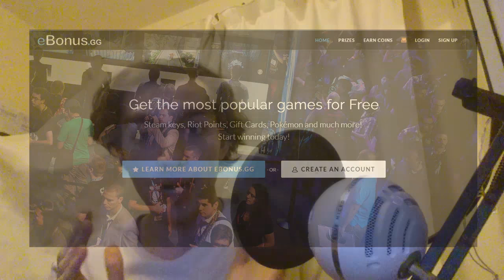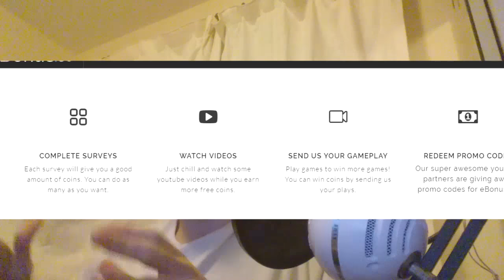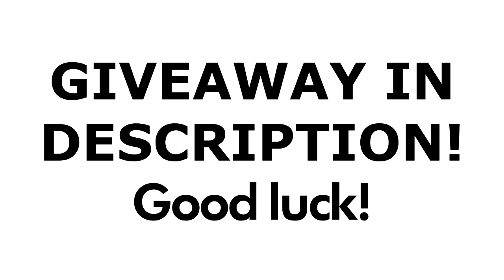10K HUGE XMAS GIVEAWAY